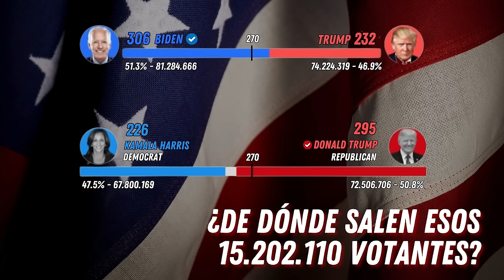🔴Temor en Moncloa a la nueva era Trump: Sánchez se enmarca en el territorio de los enemigos🔴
En este video, descubrirás cómo el gobierno español está reaccionando a la nueva era de Trump. Sánchez se posiciona como enemigo, generando temor en Moncloa. ¡No te lo pierdas!